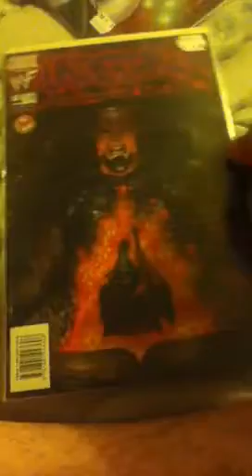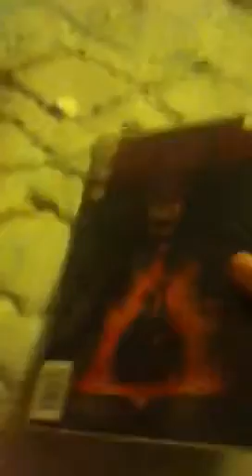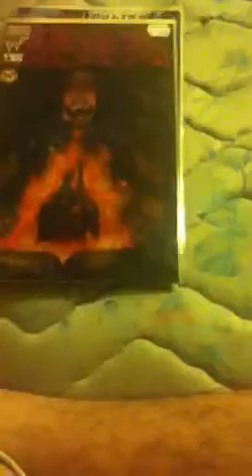CHAOS COMIC PICKUPS